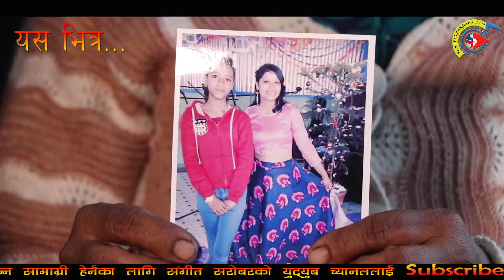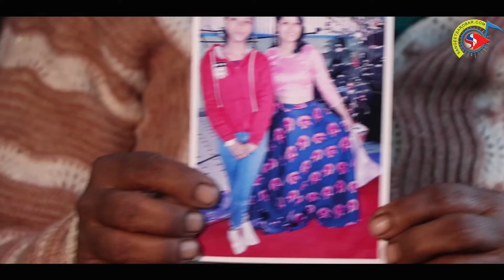छोरी अपह*रण परेको शंकामा रुवाबासी || अन्तिम पटक नम्बरबाट फोन आउँदा यसो भनेकी थिइन्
छोरी अपह*रण परेको शंकामा रुवाबासी || अन्नतिम पल्याँट नम्बरबाट फोन आउँदा यसो भनेकी थिइन् || dhan bahadur shreshth & mina shreshtha || chhori aaradhana shreshtha

हराइरहेकी धन बहादुर श्रेष्ठ र मिना श्रेष्ठ कि छोरी आराधना श्रेष्ठलाई कहीं कतै देख्नु हुने महानुभावले ९८६९३४६६७३ र ९८१००७१०७० खबर गरिदिनुहुन अनुरोध गरिन्छ || साथै संगीत सरोबर कार्यालयको नम्बर ९८४१३२९९५० रहेको छ ||

Presented by
camara :- Raju Bohara
Editor:- Raju Bohara

यस च्यानलमा रहेका गीत, संगीत तथा Video हरु कपि, Download गरी अन्य Channel मा upload गरेको पाइएमा प्रचलित कानुन बमोजिम कडा भन्दा कडा कारबाही गरिनुका साथै स्ट्याग हान्न समेत पछी परिने छैन ।